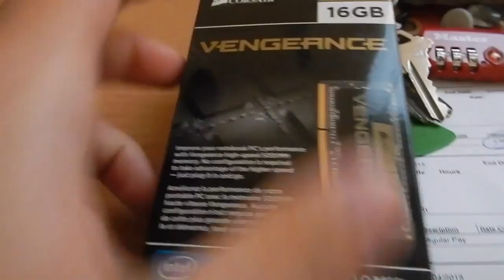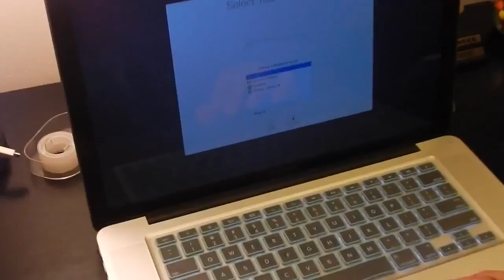Mac Upgrade! (1-10-15)